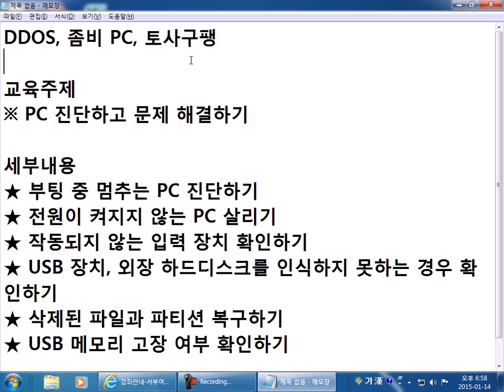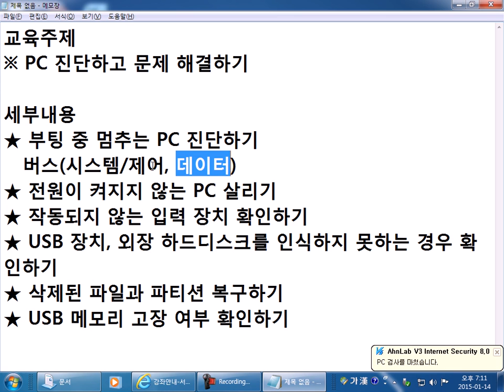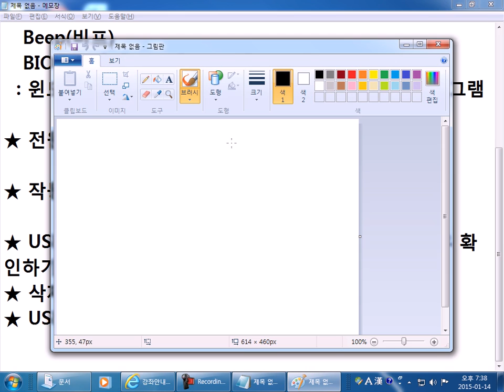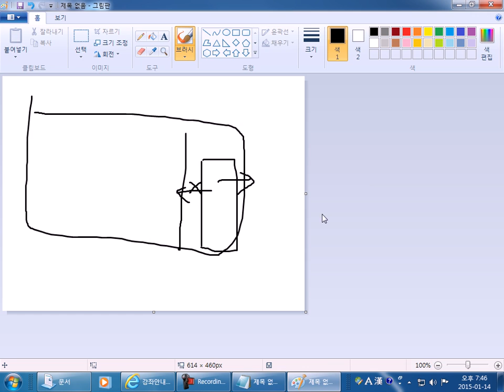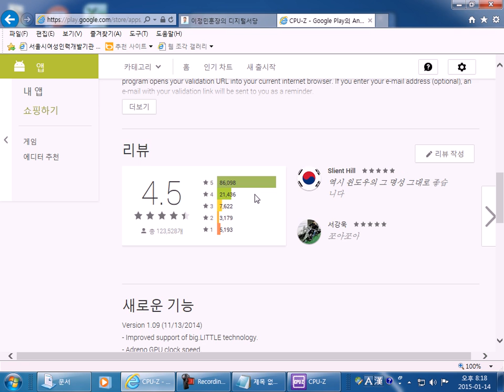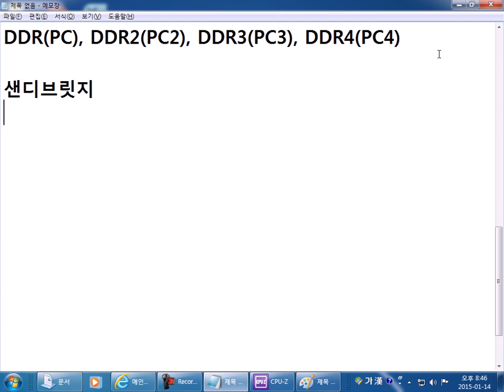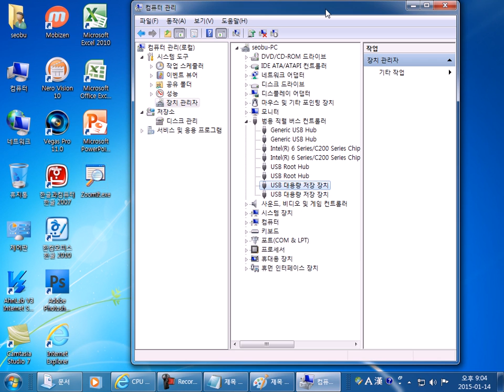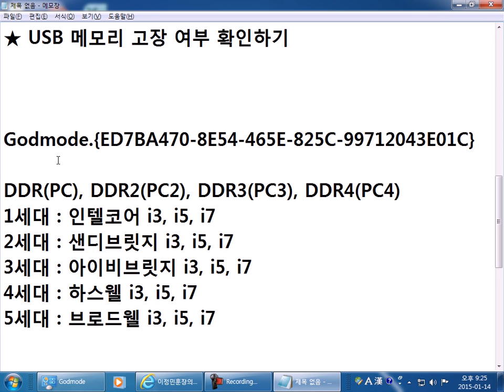PC관리와활용 02주차 15/01/14